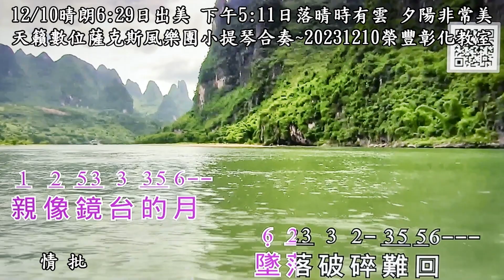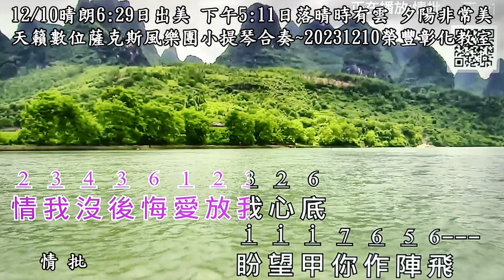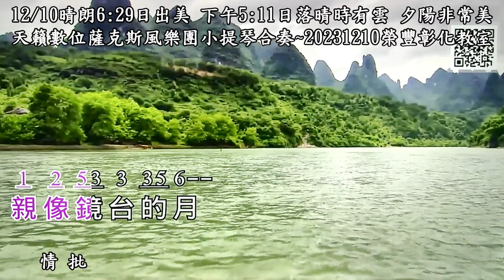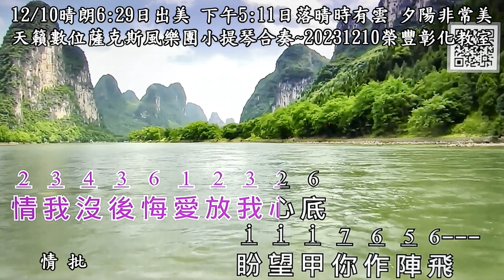情批~董育君Abm調~天籟數位薩克斯風樂團小提琴合奏~20231210榮豐彰化教室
等無人~尤雅Eb調~天籟數位薩克斯風樂團小提琴合奏~20231129榮豐彰化教室
20231026是Stone自高爾夫球場轉換場地至槌球場正式滿7年了，而薩克斯風將邁入第14年！
感恩自己是彰化社大教週二、四兩班的薩克斯風老師；週四班班長是王董鏡台槌球國手，親自幫我們的槌球桿刻上姓名和日期20161026至今七年！
我和老婆天天一大清早至八卦山彰化縣體育場槌球場練球；命中註定和八卦山結緣，因85年加入彰化IMC，即擔任高爾夫球隊總幹事，月例賽在彰化高爾夫球場！
也因為要精進薩克斯風教學，王鏡台班長教法是高爾夫球推桿，因為可以節省太多的時間；進而熱愛槌球！
老天爺是公平的，每個人一天都24小時；一樣米養百樣人，怎麼運用各憑本事，自認為薩克斯風教學需花很多時間精進，才能讓同學們信服！而必須調整時間的運用，七年來選擇對同學們負責任，教學相長，自己也受益良多！老婆Lisa玩音樂在寶山路423號滿五年了，我也在滿65歲遷移戶籍至彰化市中央路，生活機能非常好，願能夠天天往槌球場打球運動趣，20231122地面GOLF首航；加上體育場的健興游泳池滿65歲免費進場游泳，自始至終將槌球當成GOLF享受，自20231122又多了地面GOLF；可以省下很多時間與金錢；高爾夫球賽的名言：「putter is for money」翻成中文「推桿是為了錢」，高爾夫球名將輸贏都是在果嶺上的推桿啊！
始料未及的是除了省下金錢；真的還讓我能夠精進薩克斯風，何樂而不為：